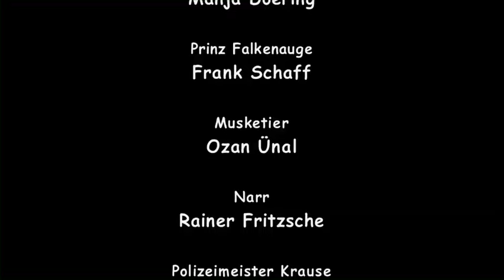Бібі Блоксберг - Зачаровані ляльки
A puppet theatre is performing in Newtown. Bibi, Marita and Johnathan take a quick peek behind the scenes before the show and meet the puppeteer.  He has broken his arm and is planning to cancel the show.  Bibi and her friends offer to stand in for him to avoid this.  They intend to practice with the puppets whilst Carla Caramba drives the puppeteer to the doctor.  But they can’t think of an idea for the performance.  And so Bibi brings four of the puppets to life:  Princess, Prince, the fool and a musketeer.  The Prince and the musketeer immediately begin to fight for the princess’ favor, who the fool is also in love with.  The princess is angry about the argument and runs away out of the theatre.  Now they all have to try and find her.  But in the big city there are lots of dangers awaiting a little puppet.